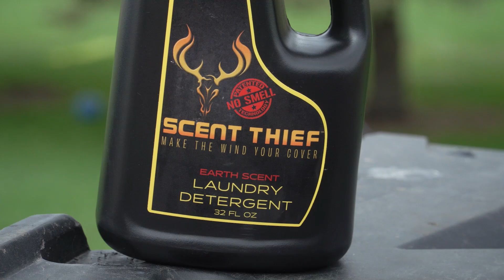Laundry Tips for Deer Hunters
Brad Rucks says how often he washes his camo to keep it scent-free and what kind of detergent he uses to keep his clothes from fading in this HuntTech. Season 3. Episode 49.